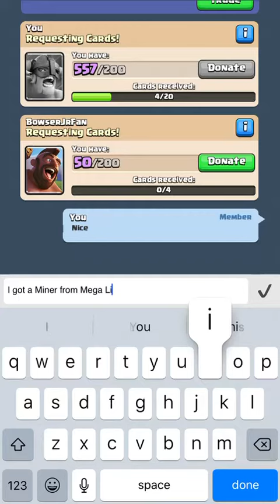Arena 6 Mega Lightning Chest, SUCCESS!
Not bad! I’ll upload more Clash Royale later